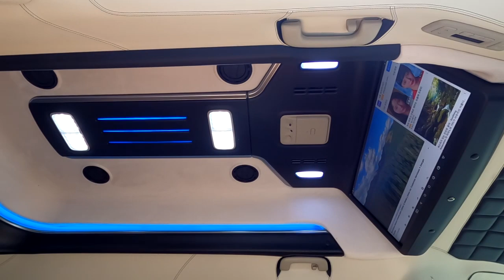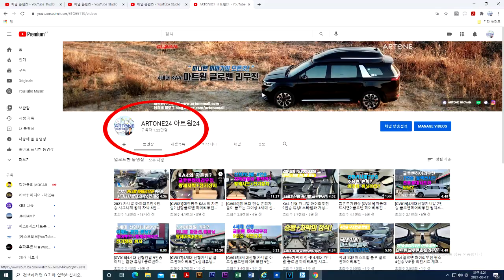[GV053]귀한대접? 4세대신형카니발 7인승 가솔린 글로밴 하이리무진 출고 오랜기다림끝에 드디어 출고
미니밴[MPV]전문기업 아트원(주)4세대 신형카니발7인승 가솔린 시그니쳐 풀옵션 차량으로 새롭게 제작되는 아트원글로밴 하이리무진
계약후 오랜 시간이 흘러 드디어 리폼까지 마치고 멀리 목포로
출발 합니다.
개인[법인]사업자 없고 버스전용도로 이용이 적다면? 그리고 오래 기달릴수있다면? 7인승 2열의 릴렉스시트가 마음에 드신다면?
7인승 리무진도 정답입니다.
다자녀 분들은 취등록세 감면 혜택도 있습니다.
아트원 신사옥 하이루프 제조 셋팅 완료 이제는 [기아]원 제작차량의 공급만
원활해지면 더욱 빨라집니다.
모두가 고객님들의 덕분이라 사료되며 더욱 열심히 완벽하게
출고 해 드릴것을 약속 합니다.
아트원글로밴 하이리무진 계약및 상세 페이지는 아래 링크에 둡니다.

아트원 본점:
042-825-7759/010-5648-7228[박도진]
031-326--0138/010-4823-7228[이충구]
코로나 관련 동선이 겹치지 않도록 방문시